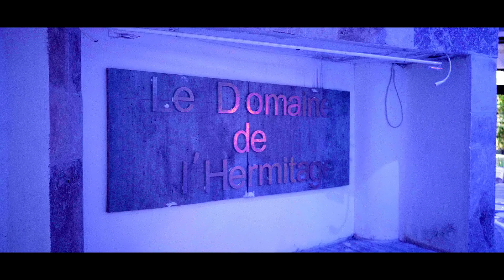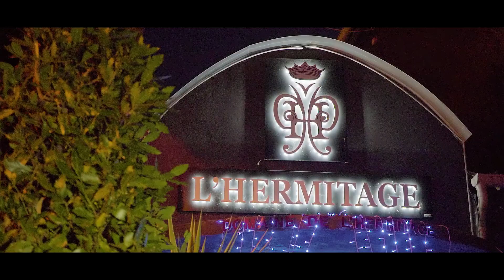Les Salons De L'Hermitage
Capacité d'accueil jusqu'a 500 personnes

Je production
DIRECTEUR. A.N.
D.O.P. Arman Manukyan